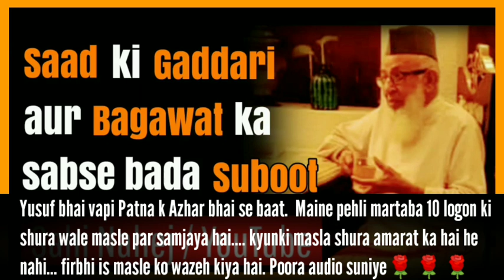YUSUF BHAI VAPI PATNA K AZHAR BHAI SE BAAT